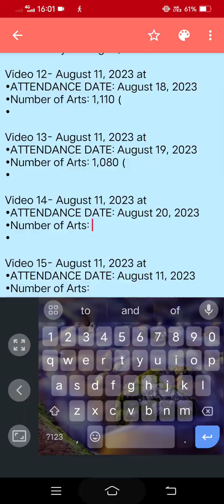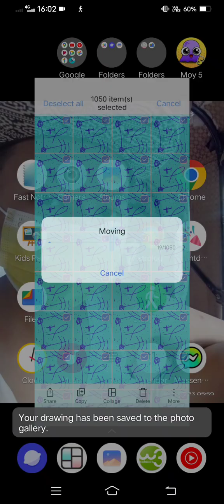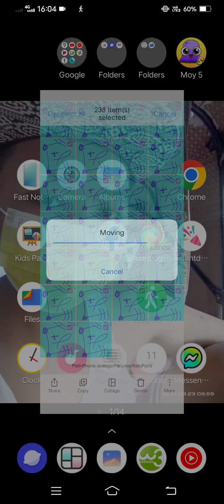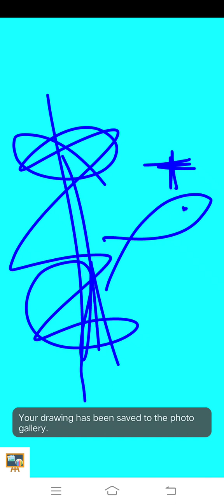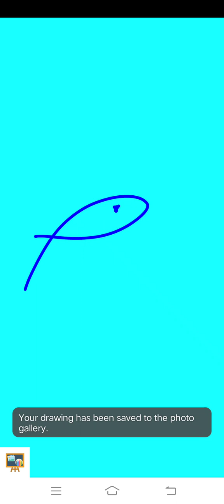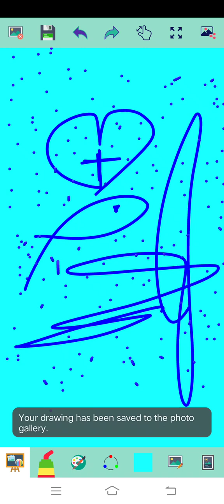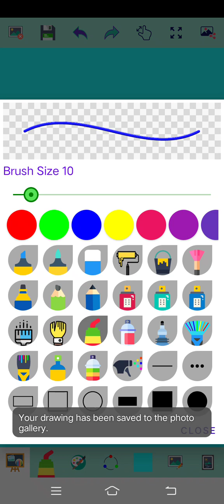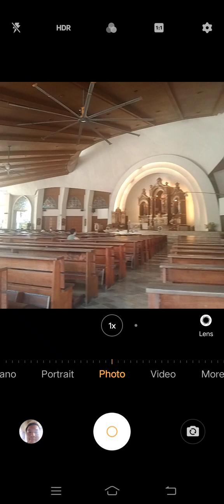Marvin Rey — Kid's Paint Assumption College of Davao — Vlog 16,255